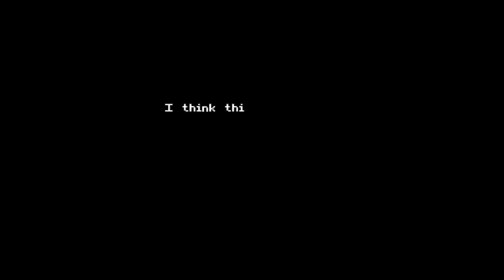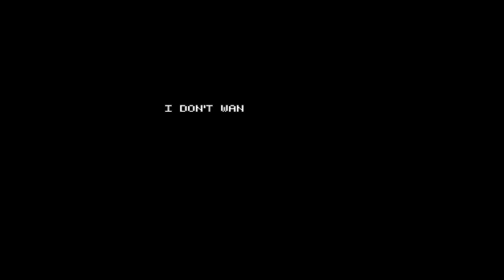My Worst Enemy | Keep In Mind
A short game tackling self-judgement. We are our own worst enemy, biggest critic, etc. You have to love yourself to live.